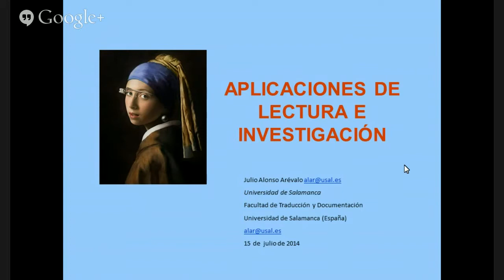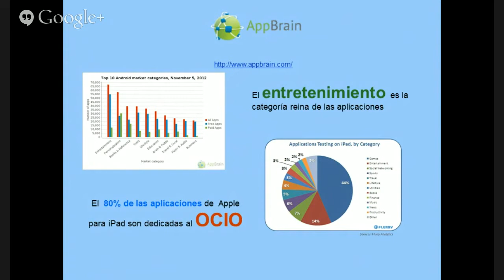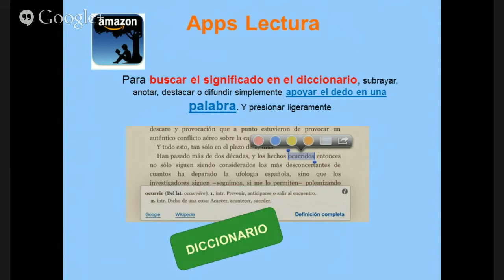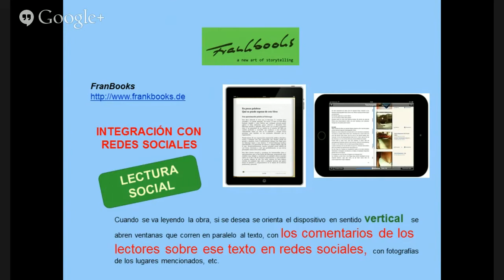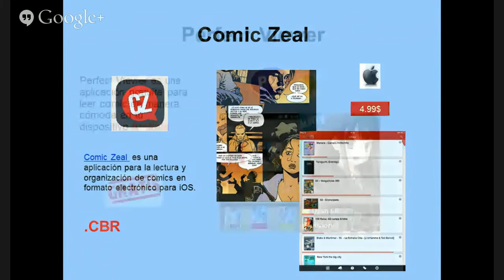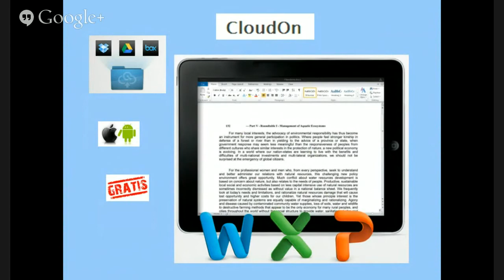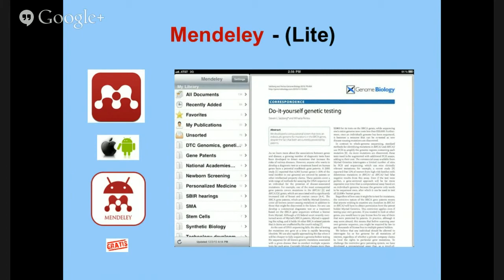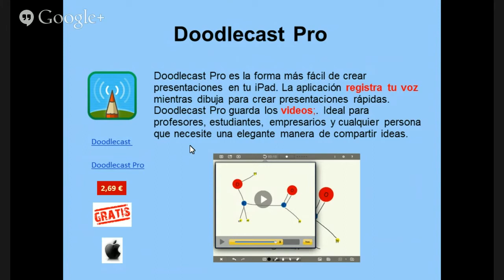Aprender3C - Aplicaciones móviles de lectura e investigación (versión larga)